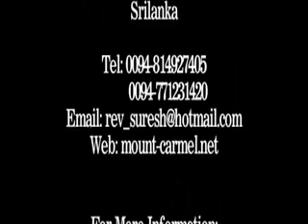Mount Carmel / கர்மேல் மலை / කර්මෙල් කන්ද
Teaching by Rev. Dr. Suresh Ramachandran
Preached in Bellwood, Sri Lanka